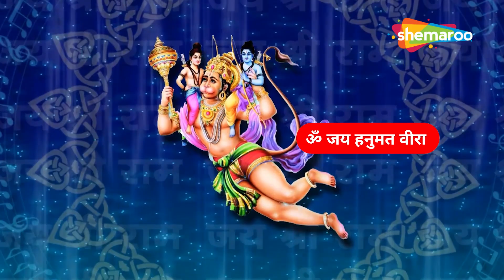Original Hanuman Chalisa- Bonus Track Special BalaJi Ki Aarti | Mangalwar Bhakti Hanuman Bhajan(HD)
Special BalaJi Ki Aarti - Bonus Track Original Hanuman Chalisa | Mangalwar Bhakti Hanuman Bhajan(HD)
Song - Hanuman Chalisa Balaji Aarti
Singer - Kapil Purohit & Varsha Shrivastava